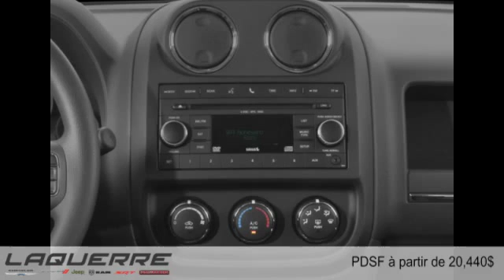Jeep Patriot 2015 à Victoriaville (près de Nicolet et Thetford Mines)